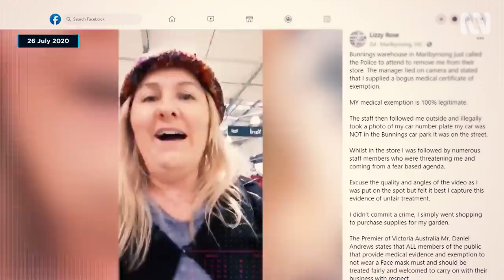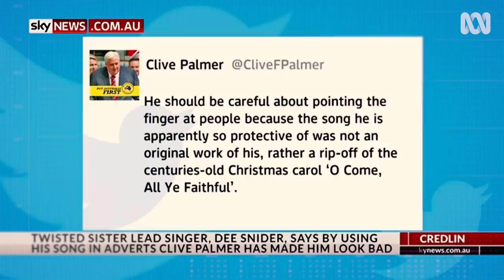Karens, Australia's budget deficit and mandatory masking | The Weekly